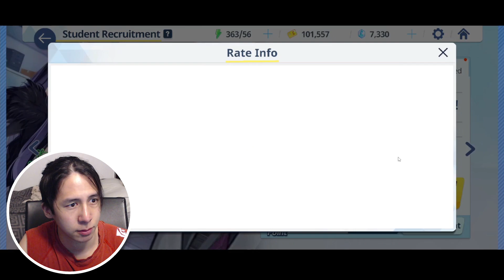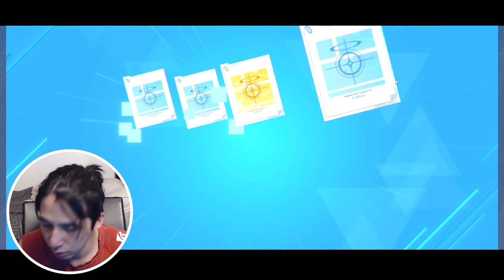NEW Player Trying Out BLUE ARCHIVE For The First Time! + Karin & Neru Bunny SUMMONS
I couldn't resist the bunny suits I just had to play this...